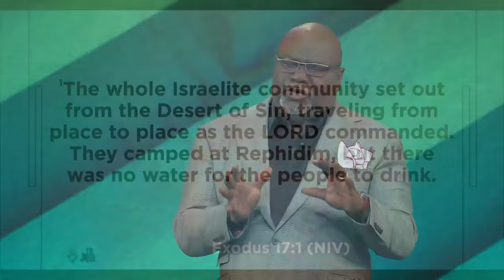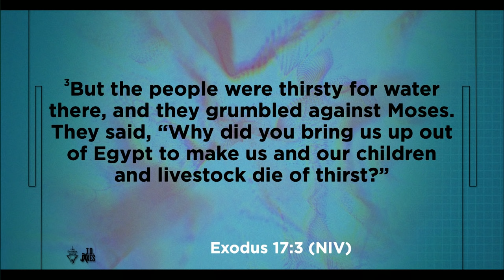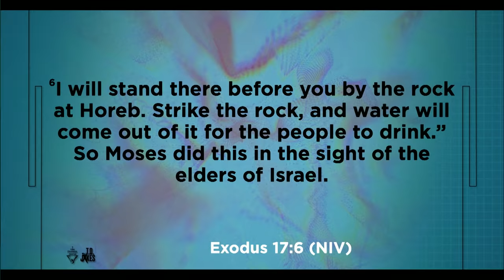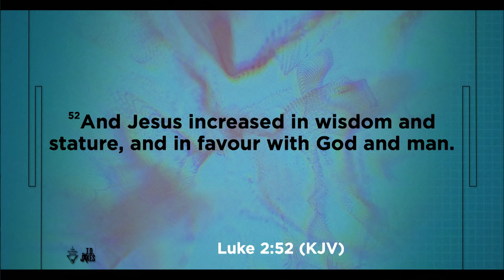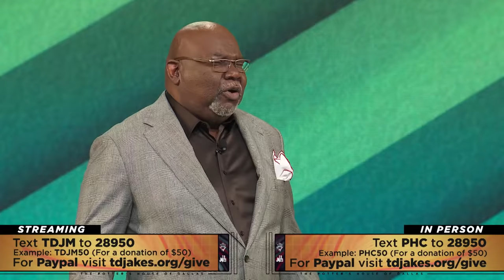Road Rage - Bishop T.D. Jakes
We must keep a malleable mind as life’s journey takes us down paths we cannot always predict. As leaders, the pressures of the uncertainties take a toll on our lives. These stressors can drive us to become emotionally charged decision-makers and cause us to ask, “Is the Lord among us or not?” As you lead, are you prepared to increase yourself to teach people who don’t like you? Give up your addiction to affluence and you’ll get influence.

For more profound leadership insights, join us for the International Leadership Summit, March 31-April 2, in Charlotte, NC.

Message: Road Rage
Scripture: Exodus 17:1-7 NIV
Speaker: Bishop T.D. Jakes